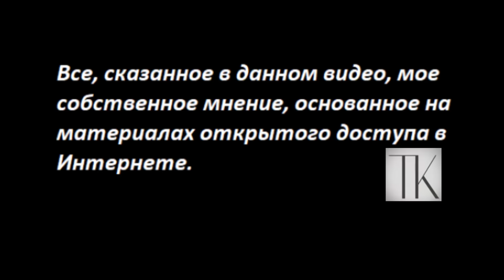В Москве арестовали малышей № 4757